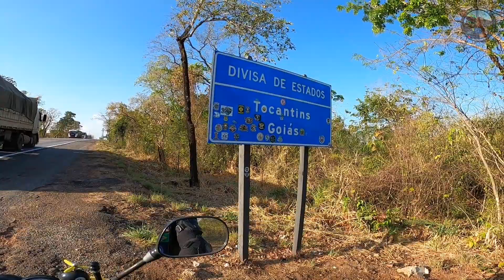Viagem para o nordeste 2023, EP 07. BR-153, divisa dos estados de Goiás e Tocantins.